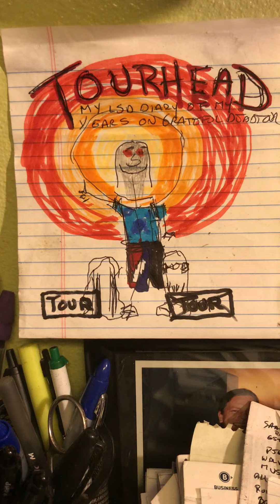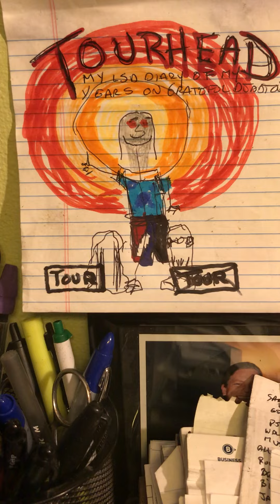Grateful Dead Tour Head Book Cover Art My Original Version. Dead Heads. Laugh with me.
My Book Tour Head is Available NOW! Just Scroll Down and Click one!
This is MY original sketch for the cover of Tour Head! Not bad, huh?

Tour Head details forty years of crazy road stories, spanning my teen to adult life traveling to experience The Grateful Dead, Jerry Garcia Band and now, Dead and Company. Tour Head chronicles the road trips, acid trips, and mind flips, and all the ensuing hijinks that went down inside, outside and in between those hundreds of concerts I attended. In a sense, we all became an individual part of the Grateful Dead shows and a collective part of the parking lot scene that evolved into "Shakedown Street". Tour Head rolls down a window to the ways of the road and the extreme lengths Tour Heads will go, sometimes running literally on fumes... all for that miracle ticket to enjoy one more Grateful Dead gig. A humorous, yet unflinching look at a life spent in pursuit of a musical dream. Told from the perspective of someone who is not a musician in a traveling band, just a rabid fan, so obsessed that darkness would set in if even a few shows were missed!
From being pulled over on acid in Utah, to selling the standard veggie sandwiches, to smuggling weed, to dancing in Madison Square Garden, the stories, much like the music, never stopped. So, I'm telling them to you now, while the most precious memories are still intact! Join myself and my friends on our journey of awakening, experienced on the road, living it up across America, following the legendary tripping earth ship known as The Grateful Dead.

Get Your Copy of Tour Head Here!